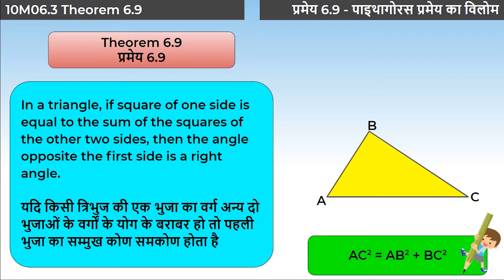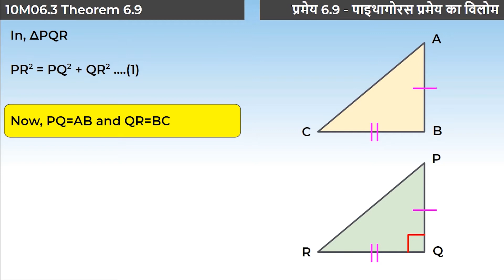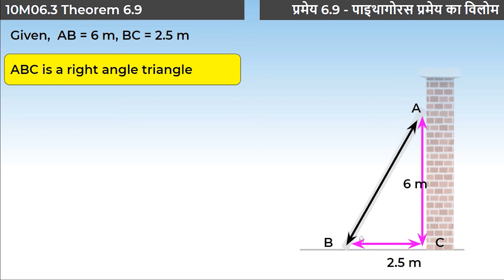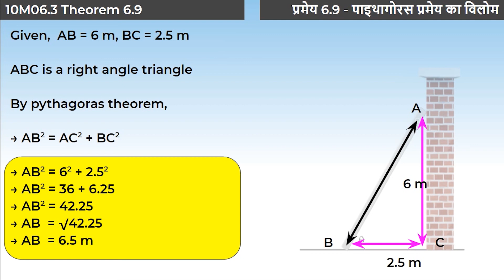4. 10M06.3 CV4 प्रमेय 6.9 - पाइथागोरस प्रमेय का विलोम | Theorem 6.9 - Pythagoras' Theorem Converse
Chapter: त्रिभुज